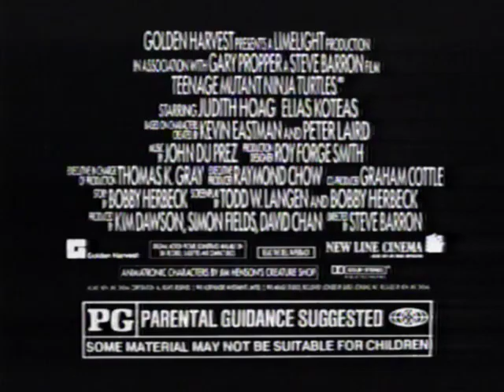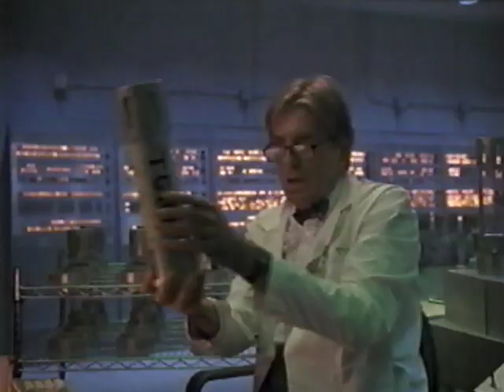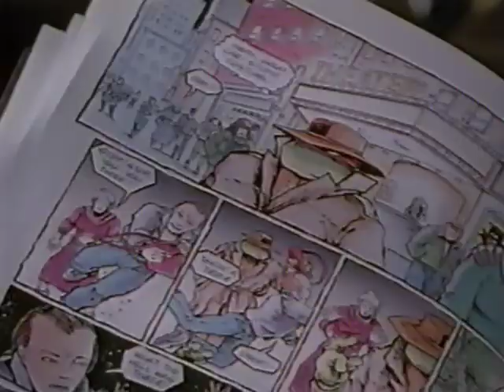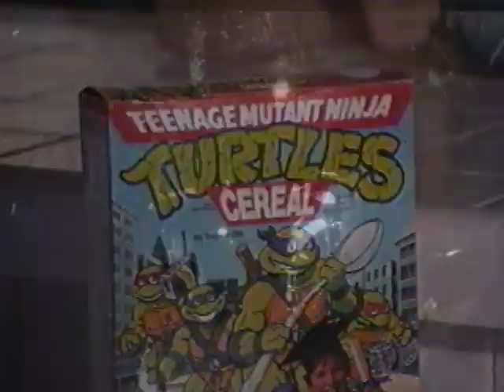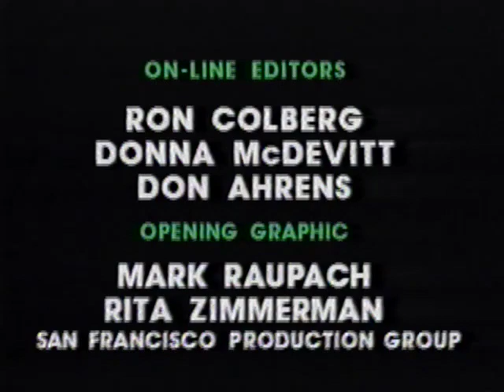The Making of Teenage Mutant Ninja Turtles BEHIND THE SHELLS 1991 VHS Tape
This documentary treats movie fans to a behind-the-scenes look at the making of Teenage Mutant Ninja Turtles, the live-action film adaptation of the popular comic book and animated series. Included are interviews with the cast and crew who share their experiences from making the film, as well as discuss the efforts that went into it.